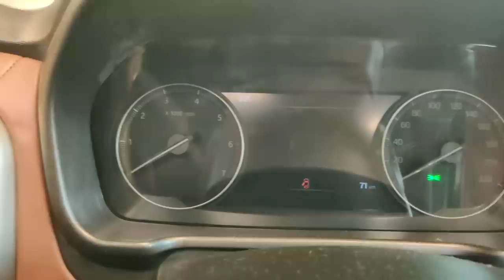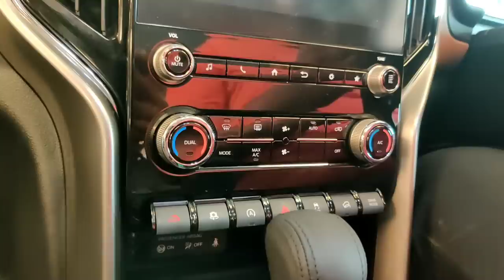Mahindra Scorpio-N 2022 Z8 L Top Model | Black Colour Interior Exterior Features Price Review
In this video I have shown Mahindra Scorpio-N 2022 Z8 L Top Model | Black Colour Interior Exterior Features Price Review

Mahindra Scorpio N Top Model 2022
Mahindra Scorpio-N 2022
Mahindra Scorpio N Black Color 2022
Mahindra Scorpio N Z8 L 2022

Aryan Drayan